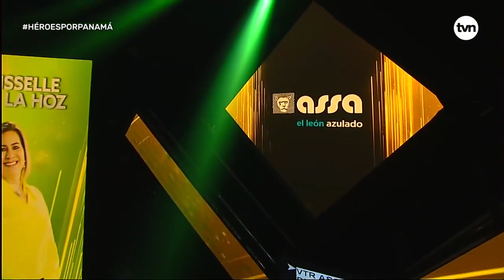Héroes por Panamá: Gisselle De La Hoz, Fundación Piero Rafael Martínez De La Hoz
Gisselle De La Hoz de la Fundación Piero Rafael Martínez De La Hoz en Héroes por Panamá.